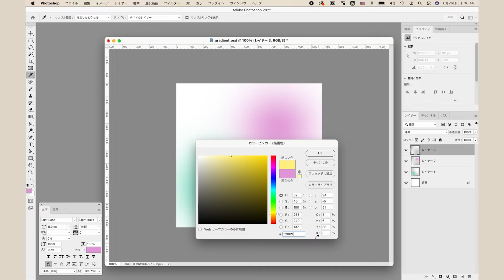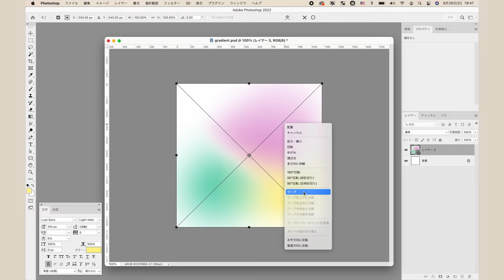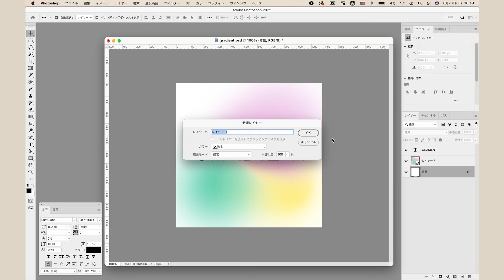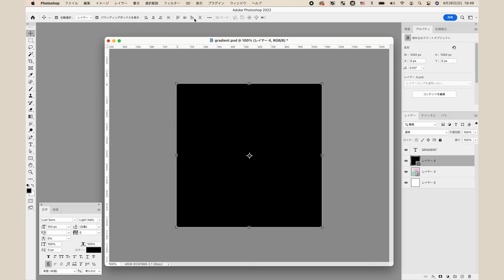【Photoshop】フリーグラデーション（グラデーションメッシュ）をフォトショップでも作ってみよう！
イラレで作るイメージがあるフリーグラデーション（メッシュグラデーション）ですが、Photoshopで作る方法を説明します。いつもと違ったノイズの乗せ方も説明しています。

Index
00:09 グラデーションの作成
01:46 色の変え方
02:12 テキスト＋ノイズで仕上げ

幅 × 高さ：1080px × 1080px
解像度 ：72 ピクセル/インチ
カラーモード：RGBカラー 8bit
カンバスカラー：白
カラープロファイル：sRGB IEC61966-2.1

ターコイズ（グラデ）
# 63d2b4

パープル（グラデ）
# e39ed9

イエロー（グラデ）
# fff089

黒（テキスト）
# 000000